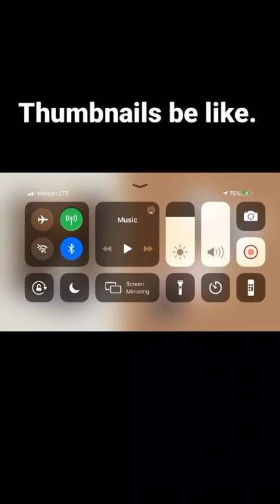Thumbnails are always weird